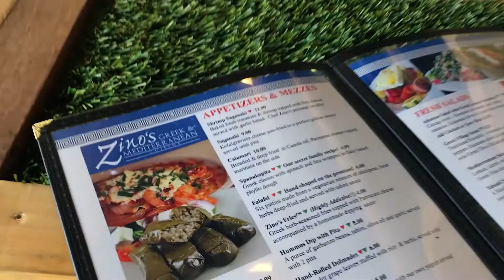Faces of Small Business: Zino's Greek & Mediterranean Cuisine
Zino's opened their 3rd location in Downtown El Paso! You can find them at 420 E San Antonio Ave.